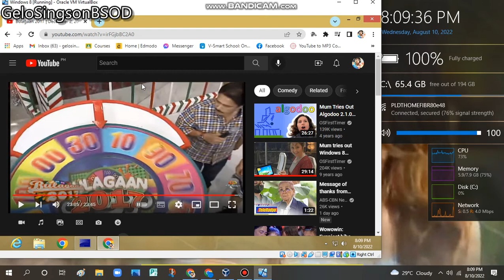Windows 8 has BSOD VM